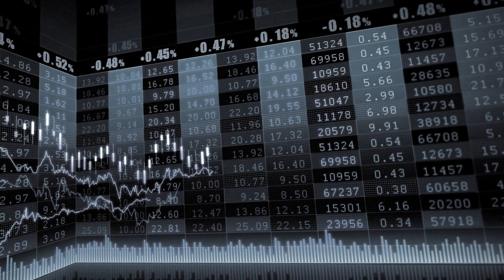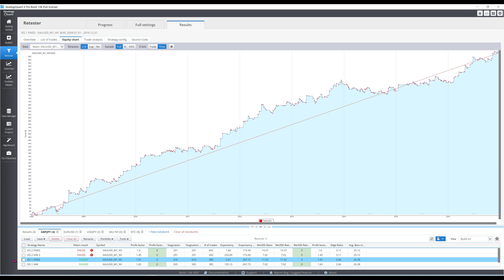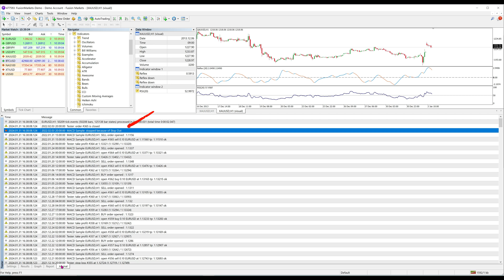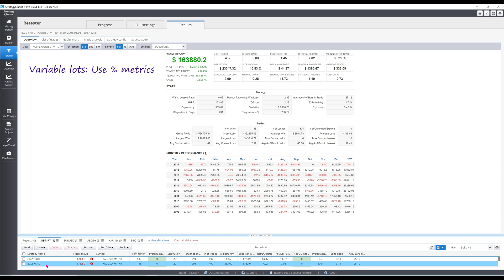Why I Always Backtest With Fixed Lots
Position sizing has a huge impact on backtest performance. Here I illustrate why.

✅ Copy my trades on Darwinex!

⏰ Chapters:
0:00 Intro
0:31 Purpose of backtesting and position sizing
1:00 How position sizing can deceive you
1:34 Backtest examples
2:28 Dollar vs. percentage metrics

🔴 A collection of 10 simple & BACKTESTED trend following strategies:

It is not professional advice. No representation is being made that any account will or is likely to achieve profits or losses similar to those discussed on this channel. Any actions based off this channel's content are at your own risk.